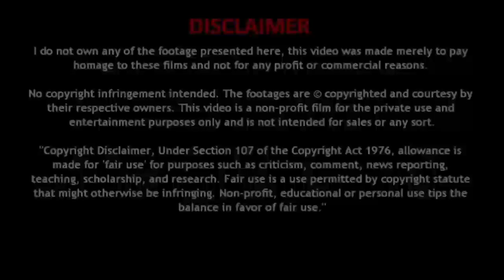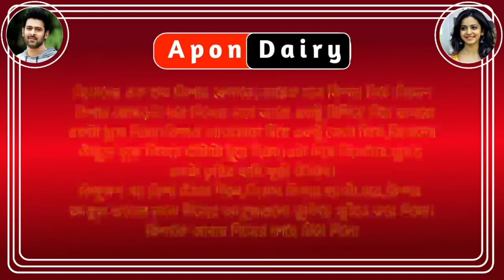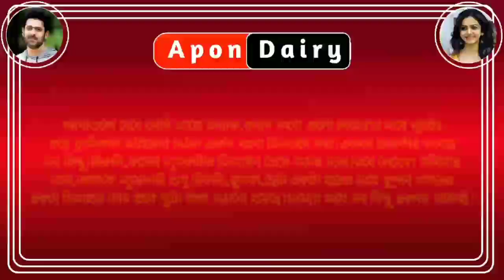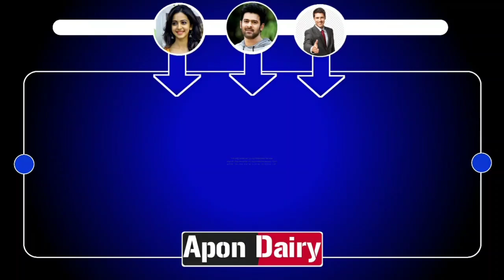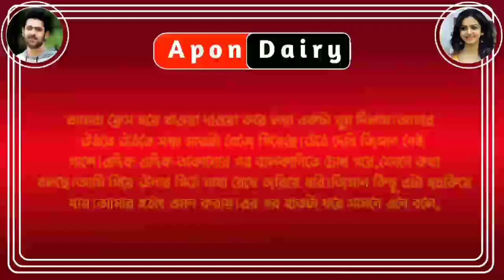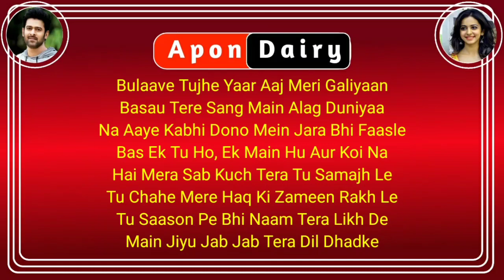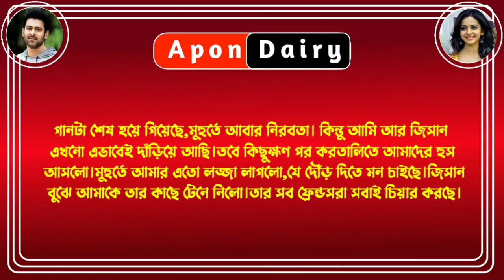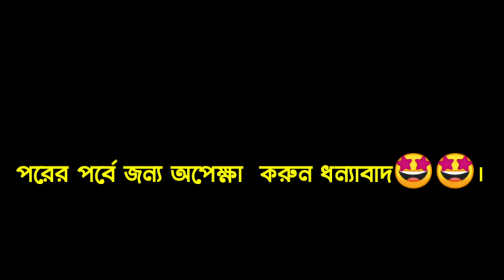বন্ধুর বোন যখন বউ-পাট|| ১ || সিজন - ২|| A Romantice love story ||Ft:Samim, Mafie,Pryeka,Shonlika+1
Voice: Pryeka,Samim,Mafie, Shonlika,+৩

Video Edit.Sagore

Thanks For Supporting In Our Channel. Apon dariy